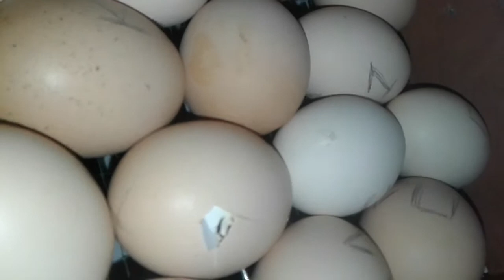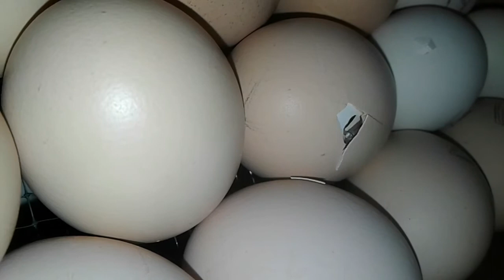Вылупление инкубаторского цыплёнка инкубация